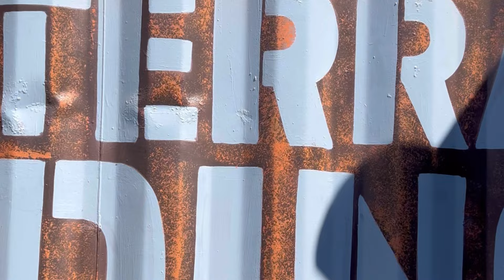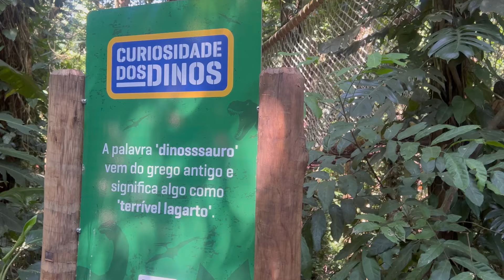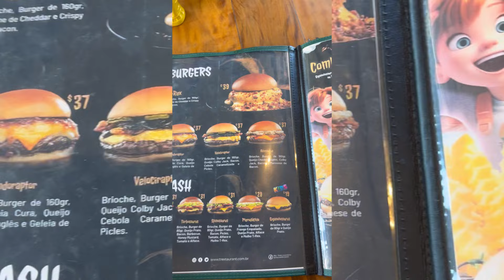DESCEMOS NA TIROLESA GIGANTE E PEGAMOS EM UM FILHOTE DE DINOSSAURO * Terra dos Dinos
Aqui no canal mostro um daily vlog bem vida real de maternidade real de uma mãe de duas meninas, nossa rotina do dia a dia em família, de uma mãe empreendedora que trabalha fora. Moramos em Saquarema, região dos lados do rio de janeiro. Temos dicas de viagens em família, passeios simples, desafios da maternidade sem rede de apoio e dicas para mulheres básicas, além de desabafos e bate papo sobre diversos temas.